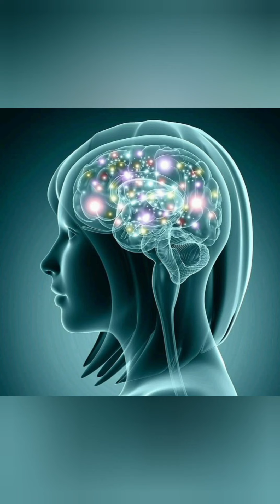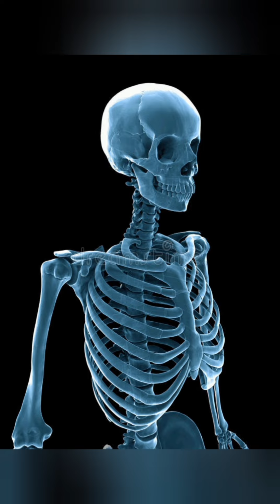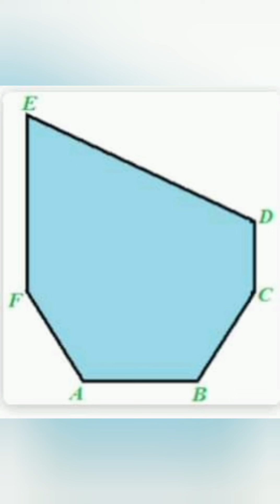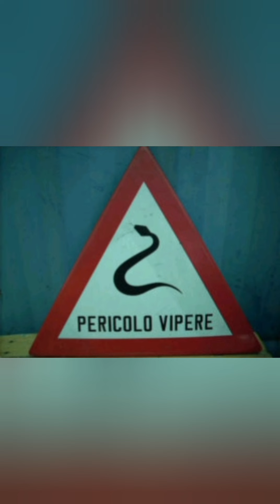Cantico delle creature (Francesco di Assis)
A cura di Alessandro Malaspina Pola